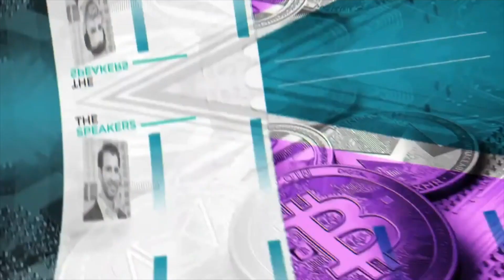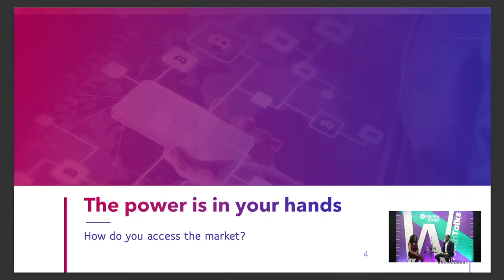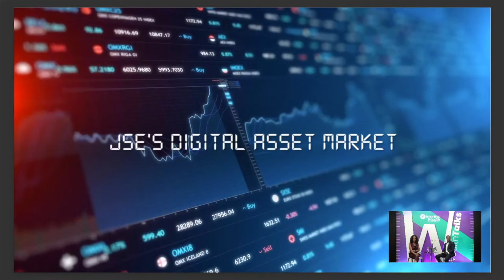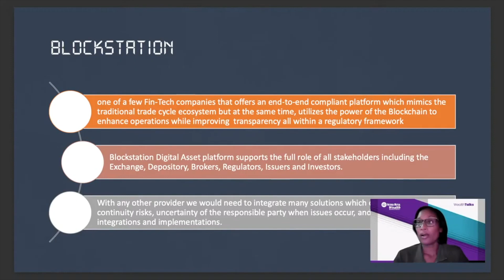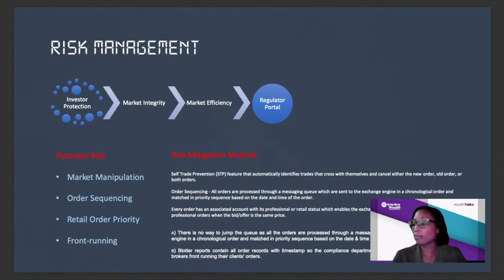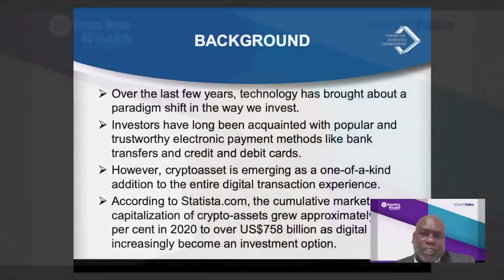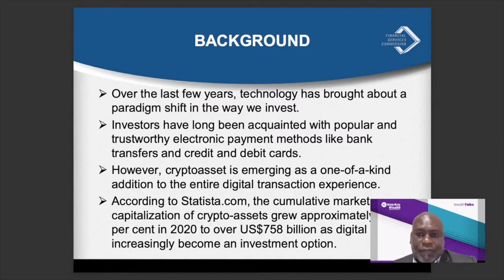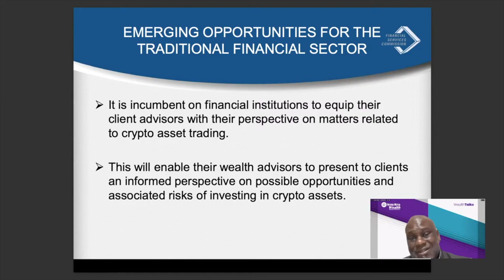Wealth Talks 02: Cryptocurrency... The evolution of investing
Keeping you informed and up to date on the happenings in the investment area is very important to us and so while we had technical challenges with last night's live stream, we have implemented some fixes to help you get the information you need.

The Future of Raising Capital: Blockstation...15:32

JSE's Digital Asset Market:  Jamaica Stock Exchange 38:22

Regulatory Oversight- Financial Services Commision: 1:04:56